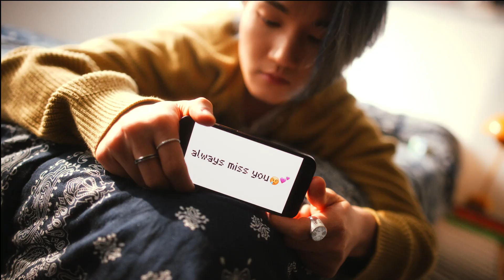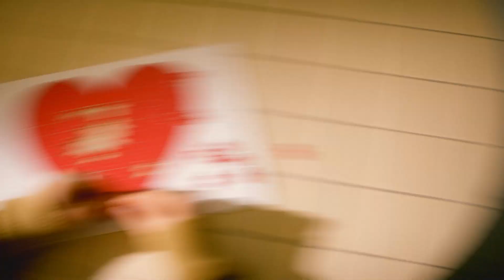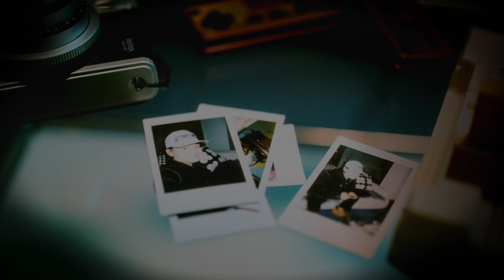BAYLEE (베일리), [CB2M] M/V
BAYLEE (베일리), [CB2M] M/V is out now!
Full Ver. in @stoneship_ youtube channel
Production. OH JINUK, LEE JIWON, JANG JIYOUNG
Camera. LEE BOHYEONG, LEE DEOCKHWAN
Gaffer. YOON CHANGWON, KIM MYEONGHOON, HONG WUSEOK
Starring. KIM TEI @tei.ee

I miss you 24/7 girl
내 맘이 떨리는 이유
항상 너와 꼭 붙어 다니고 싶어
Without a reason
봤어도 또 보고 싶은걸
떨어지기 싫어 ㅠㅠ
이렇게 손만 더 잡고 있을래

막차 오기 전에
왜 가려 해
가기 전에 tell me boo
나는 네 진심을 원해
삐죽 나온
네 입술에 kiss me boo
집에 가면 뭐해
나랑 더 놀지
널 보내고 항상 난 후회해
It's true baby
내 말을 들어줘

좀 더 가까이
갈게 내가 If you want me to
My heart is broken everytime
you leave me all alone

Come back to me right now
이제 그만
나는 너밖에 always
보이지 않아 always
So Come back to me right now
Come back to me like woah

Yeah 너와 단둘이
오순도순하며 사는 게
지금 나의 꿈임 woah
생각만 해도 나는 설레이는 중임
너만 보면 없어져
나의 세상 사는 worries
자꾸 히죽히죽 거리는
내 모습이 보일 때
나는 정말 행복해
다른 사람들이 뭐래도 난 네 곁에서
함께 있을게

I got one two too many foes
너밖에 없어 난 너뿐인걸
수많은 문제 걱정 속에서
정답을 알려줄 사랑인걸
어디를 가던지 I am with you babe
말하지 않아도 알 것 같은
이런 느낌은 처음인걸
말하고 싶어 with you,
I'm falling in love
좀 더 가까이
이제 그만
나는 너밖에 always
보이지 않아 always